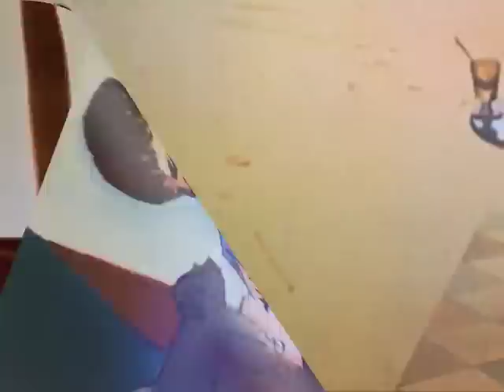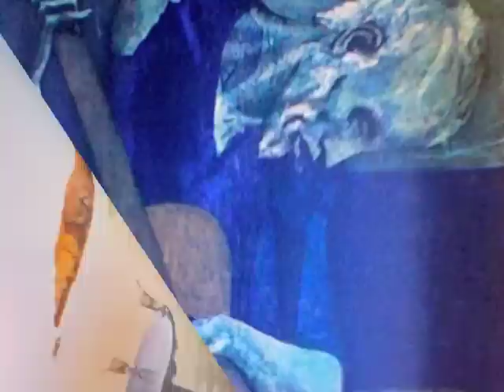I Wrote Myself A Letter (original PAUL DYLIN)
Original song by PAUL DYLIN DELINEATIONS.

I WROTE MYSELF A LETTER

I wrote myself a letter when I was 8 or 9
A list of things I better do before I die
I want to be this... I don't want that...
I want a house, dog and cat.

I wrote myself a letter to read at 29
You hope it lasts forever now that you are prime
But it's alright you know it's o.k.
It happens to all someday.

SO I'LL ENJOY MYSELF IN CHANGES OF TIME
IT CHANGES MY FACE IT CHANGES MY MIND
BUT I'LL TAKE IT WELL IT'S BETTER THAN DYING
HOLDING ON TO THE MEMORIES LEFT BEHIND.

I wrote myself a song to sing at 39
Life begins at 40 so get it right this time

I wrote myself a letter to read at 89
About our life together a once upon a time
It happens to the lucky someday.